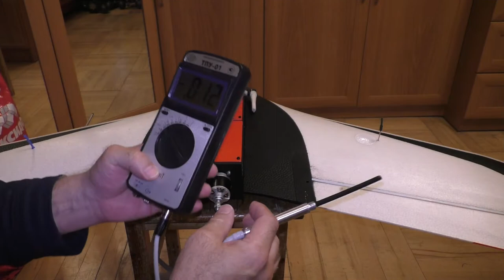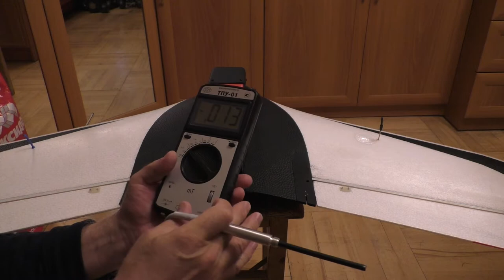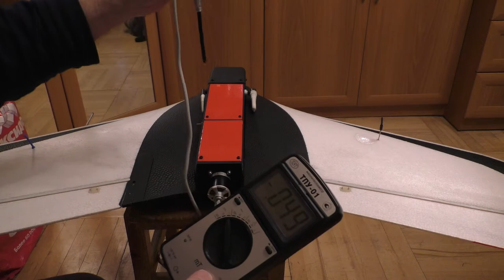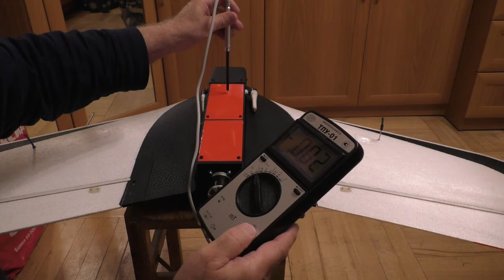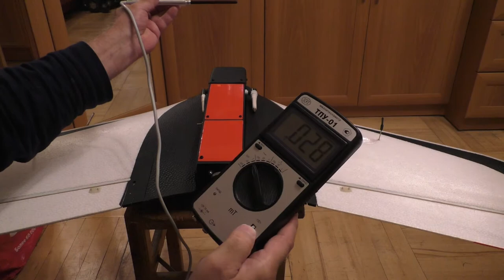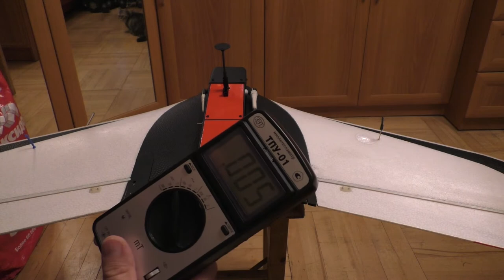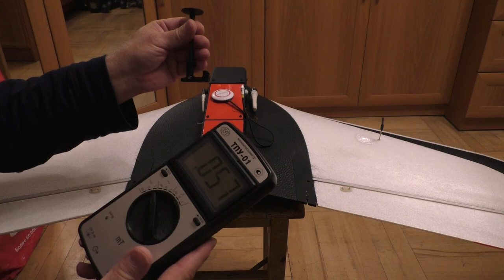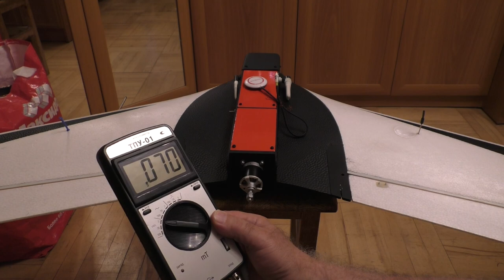компас на модели самолёта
Методика поиска на самолёте оптимального места размещения магнитного компаса, встроенного в приёмник GPS uBlox. Используемый измерительный инструмент: Миллитесламетр ТПУ-01 изготовлен ООО «ЗЭТ», предназначены для измерения  магнитной индукции постоянного и переменного магнитного поля. Я измеряю индукцию постоянного магнитного поля, которые на наших беспилотниках происходят от полей рассеяния постоянных магнитов электромоторов основного двигателя и сервоприводов, а также могут быть от намагниченных элементов конструкци и крепёжа – винтов и гаек.
Руководство по установке компаса и советы по снижению влияния магнитной интерференции по ссылкам и